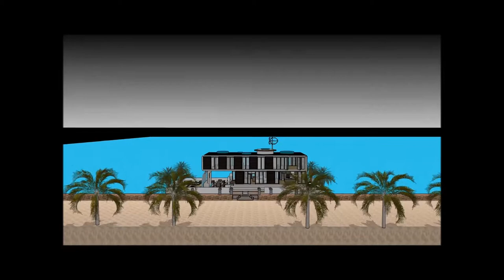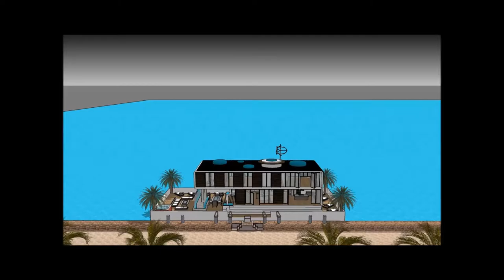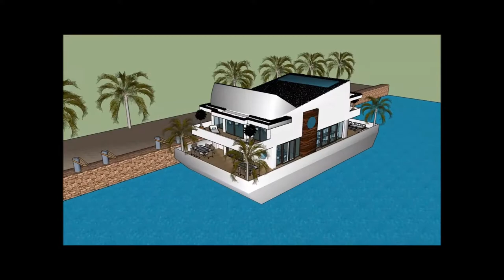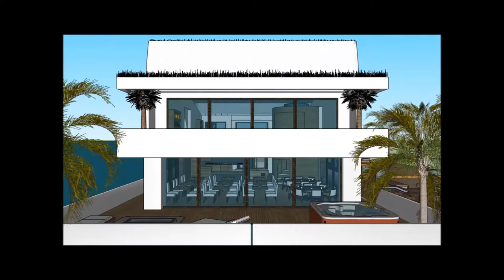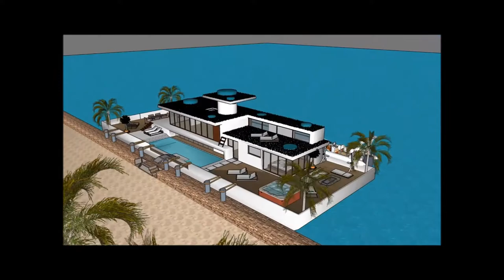Die besten Hausboote 2017 HOLLAND DEUTSCHLAND NL Amsterdam Zukünftige Hausboote der modernen Zeit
The Die besten Hausboote 2017 HOLLAND DEUTSCHLAND NL Amsterdam   Zukünftige Hausboote der modernen Zeit  ist gemacht, um die Lebensqualität zu erhalten:

The Die besten Hausboote 2017 HOLLAND DEUTSCHLAND NL Amsterdam   Zukünftige Hausboote der modernen Zeit  beinhaltet ein extravagantes Barge Design, das für den extravaganten Benutzer bereit ist, das Barge Houseboat zu mieten

Das Die besten Hausboote 2017 HOLLAND DEUTSCHLAND NL Amsterdam   Zukünftige Hausboote der modernen Zeit  hat drei Ebenen Pläne mit Keller darunter, die alle Einrichtungen enthalten, die für den Mieter benötigt werden. Das Houseboat Barge verfügt über ein einzigartiges modernes Design mit einzigartigen architektonischen Besonderheiten. Es verfügt über einen eigenen Wohnbereich mit herrlicher Aussicht auf die Bucht.